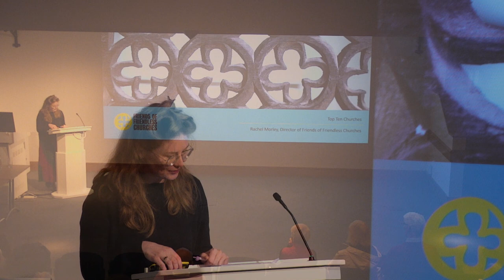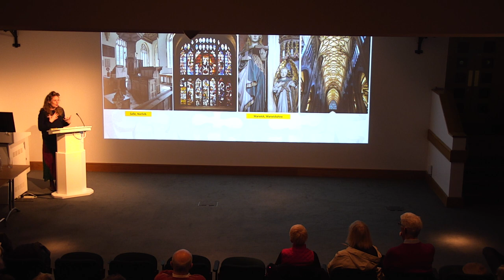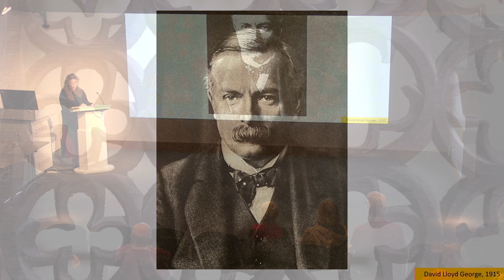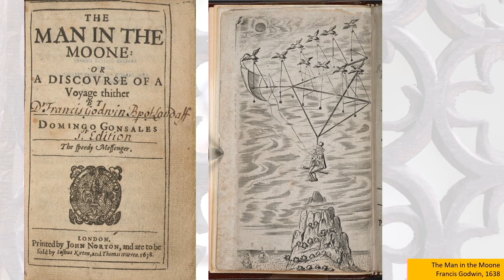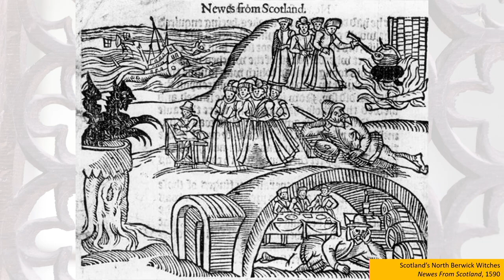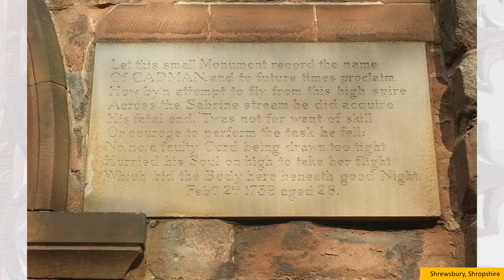Greenwich Society Annual Lecture 2022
Rachel Morley, Director of the Friends of Friendless Churches, talks about her "Top Ten Churches" - not for size, beauty or even architecture, but because of the stories they tell.